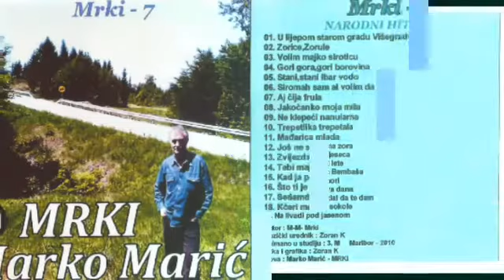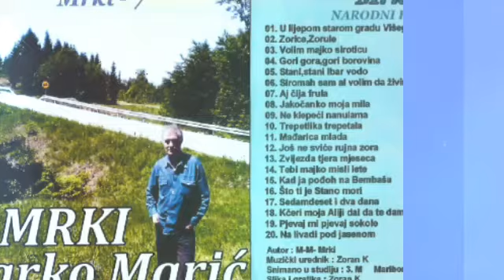TA JE ZENA VARALA ME..3M.MRKI..MARKO MARIC MRKI.